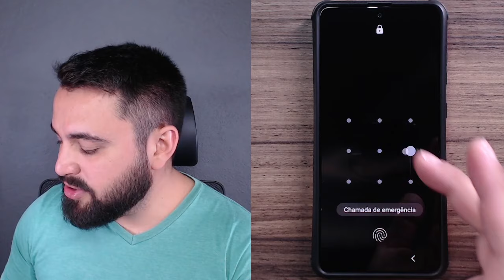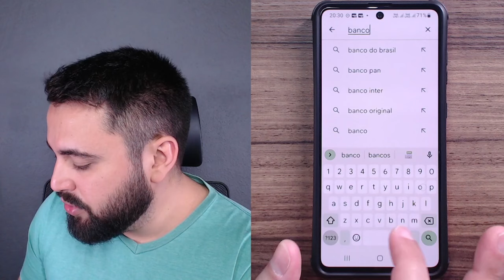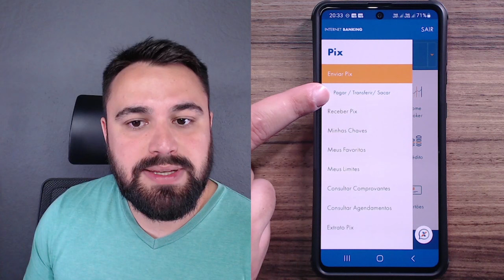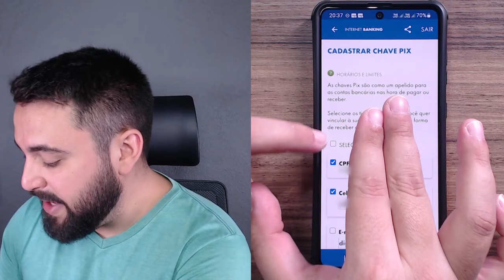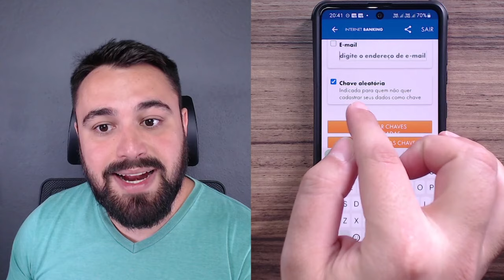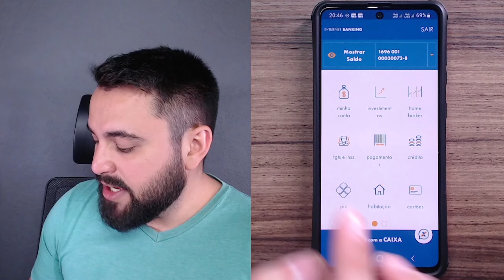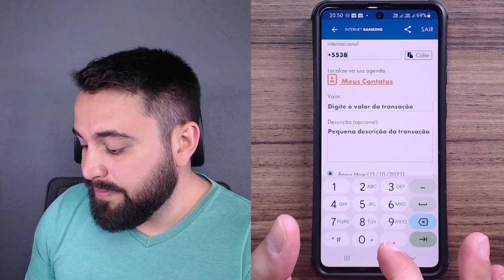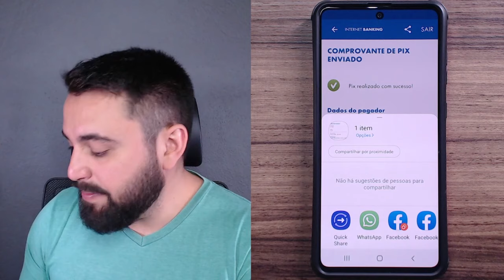COMO CADASTRAR UMA CHAVE PIX E REALIZAR PAGAMENTOS PELO APP DO BANCO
Confira, no vídeo, o passo a passo para cadastrar uma chave PIX e para realizar pagamentos pelo aplicativo do banco.